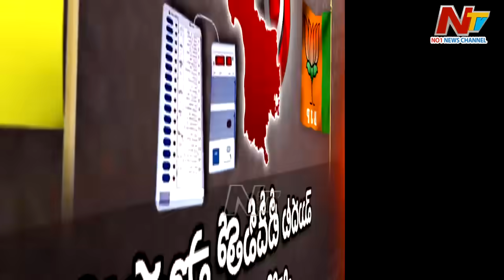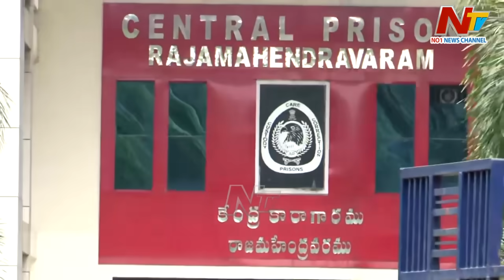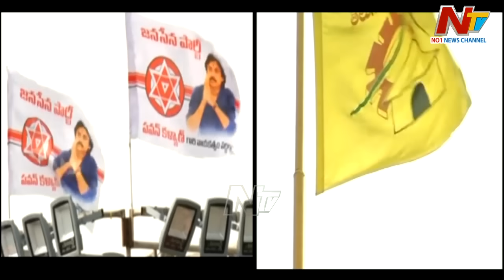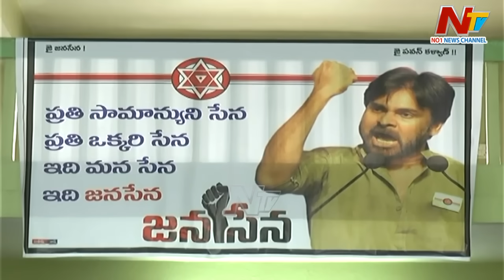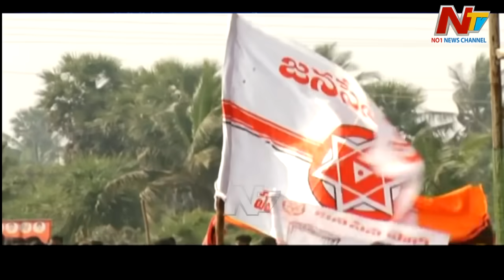APలో BJPని TDP వద్దంటే సేనాని ఏం చేస్తారు.. Pawan కార్యాచరణ ఏంటి? ఎవరితో ఉంటారు? | Story Board | Ntv